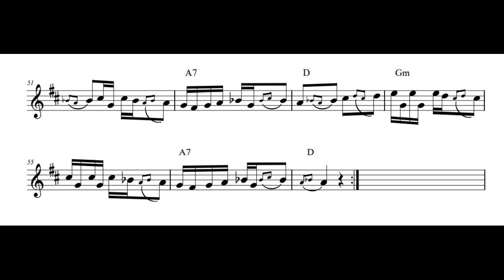Cvrsto kolo (Miodrag Todorovic Krnjevac) 1981